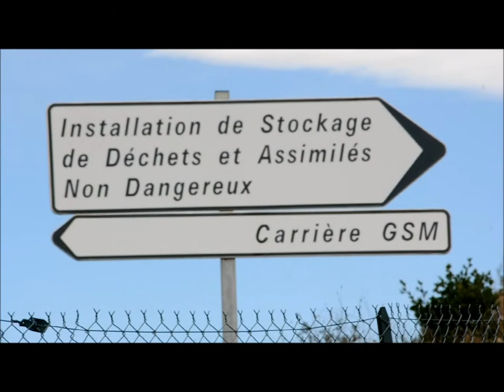SDNE Journée des associations 2014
SDNE, Saint Drezery Nature Environnement fait partie de ACiDC, l'Association du Collectif intercommunal Decharge de Castries. SDNE était a la journée des associations pour debuter les adhésions 2015 et montrer que SDNE et ACiDC se battent toujours contre l'extension de la decharge de Castries qui pollue ne toute impunite et en toute complicité avec l'agglomeration de Montpellier et les mairies voisines de la décharge.